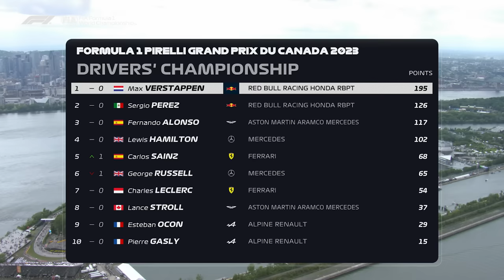Race Highlights | 2023 Canadian Grand Prix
Lights out in Canada! Catch up on all the best bits from an action-packed race.